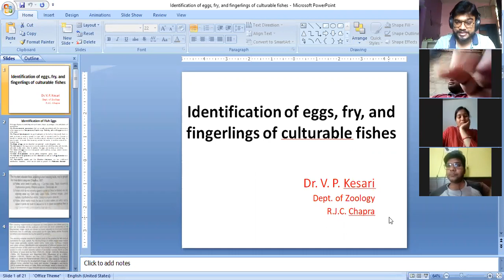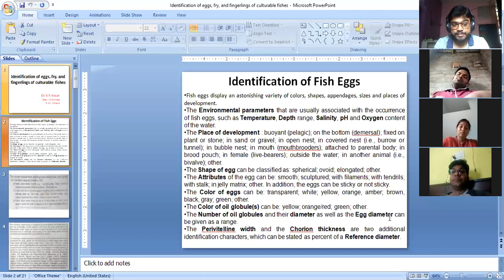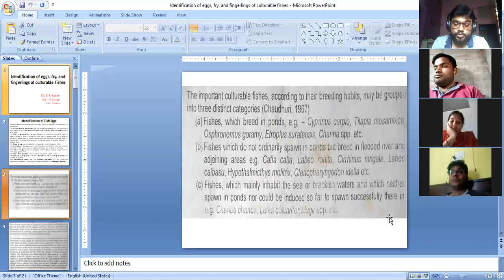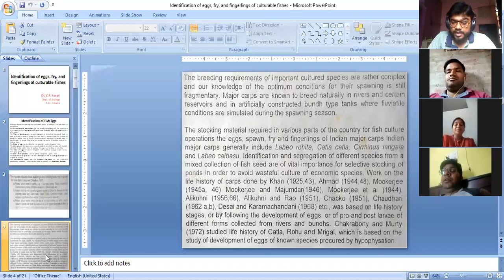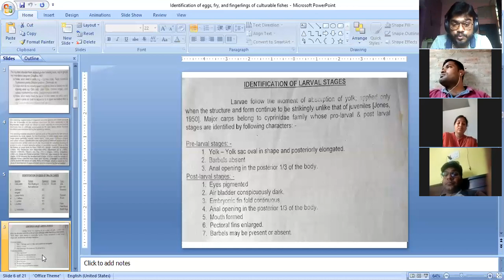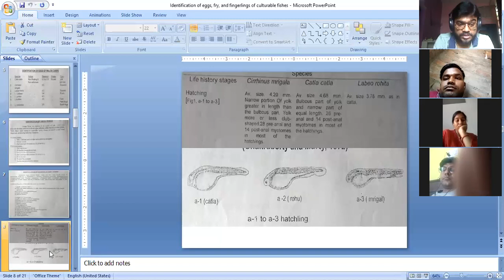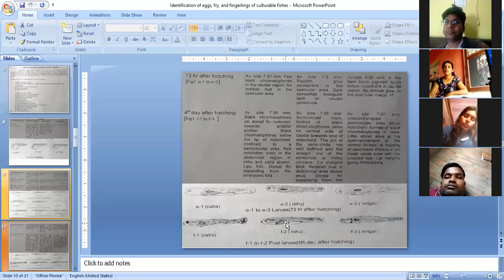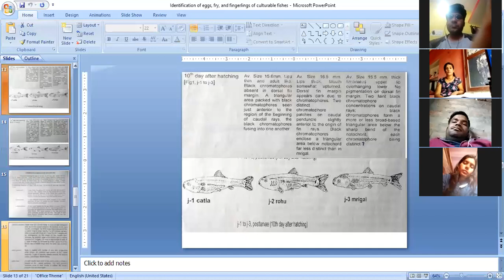Identification of eggs, fry, and fingerlings of culturable fishes 1